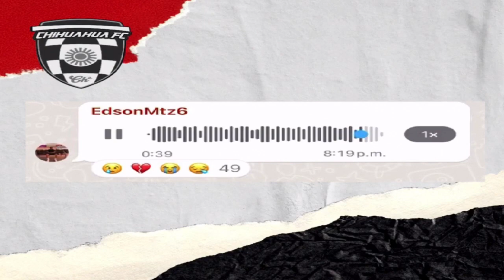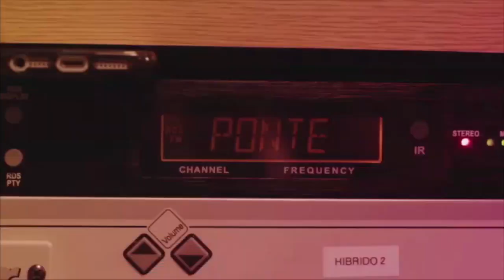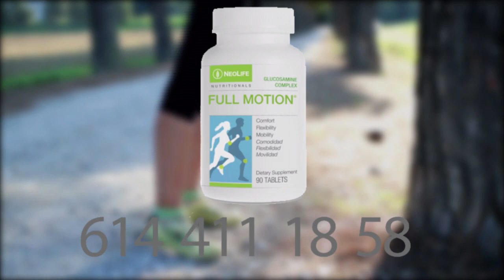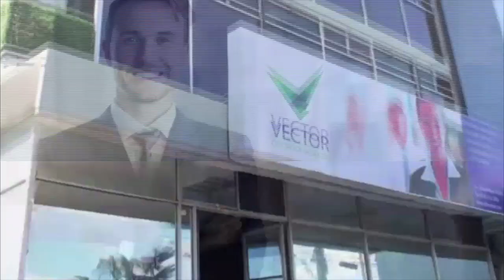Por la Mañana 05 Marzo 2024